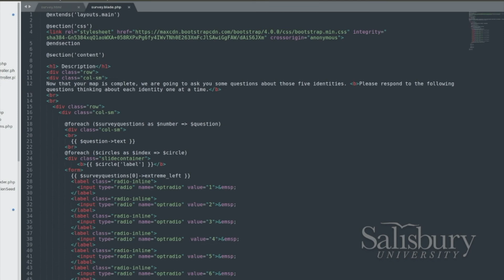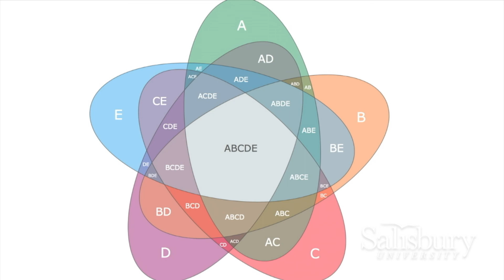SU on the Air Dr Karen Olmstead and Dr Mike Scott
Salisbury University is expanding Science & Technology degrees.